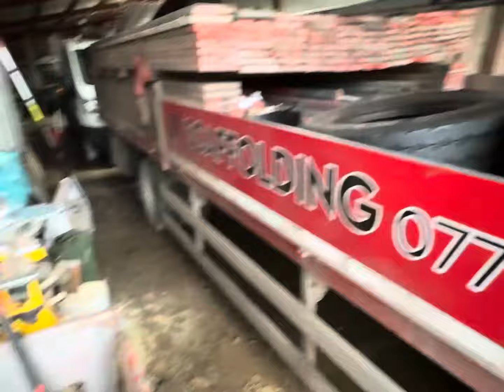A day in the life of a scaffolder || getting lorry back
Picking lorry up getting tyres done and little walk for the dogs 🐕.